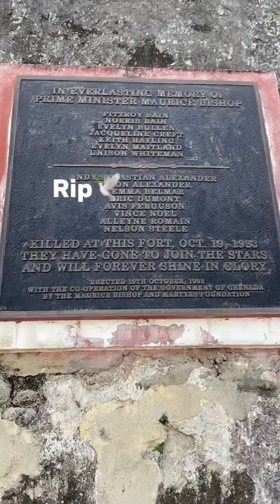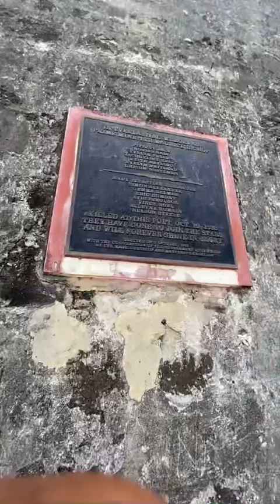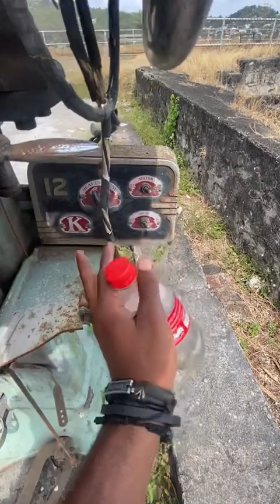Take a trip with me to Grenada Historic Fort *DIDN’T END WELL*😭😂